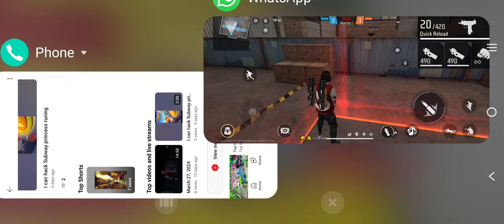I can play loan wolf in free fire but I can lose